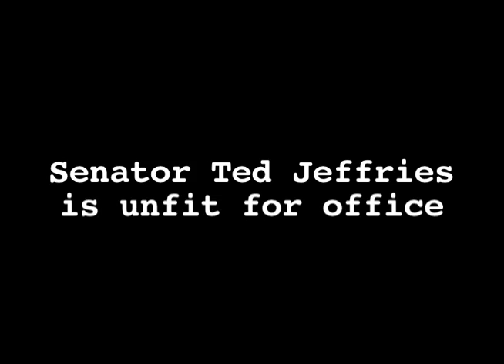Senator Ted Jeffries- Preview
Remove Senator Ted Jeffries from office. He is a disgrace to politics.